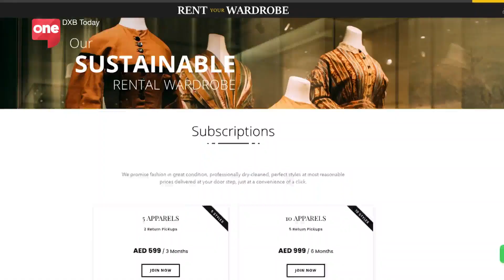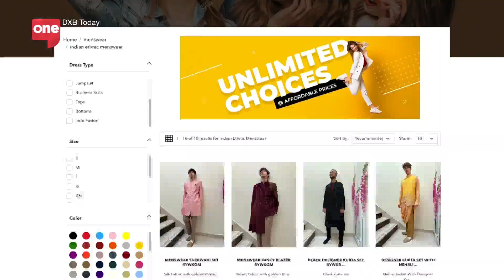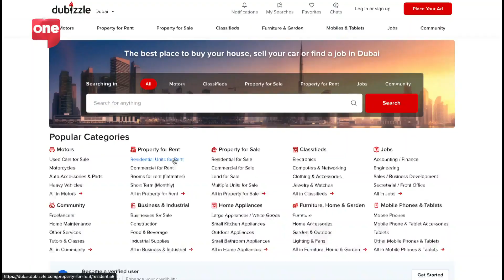The"Sharing Economy" explained by dubizzle, and Ibby VK serenades us on show 75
Chris Milbourne of dubizzle says Dubai residents have become more open to sharing and swapping used items such as cars, furniture and even clothes. Plus Sami Amin of Careem says their green rental bikes are a hit! And finally, Mohamed Khalid of Hot Desk tells us why sharing offices is the future. Ibby VK rounds up the episode with inspiring single \"Fire in Me\".